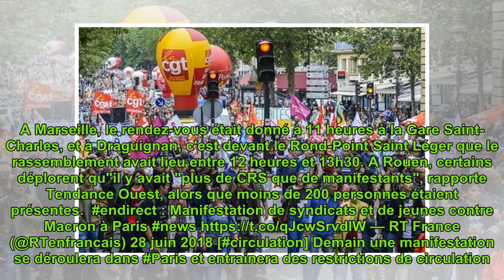Manifestation du 28 juin 2018 : qui était dans la rue et pourquoi ?